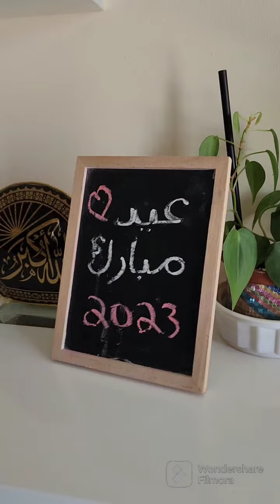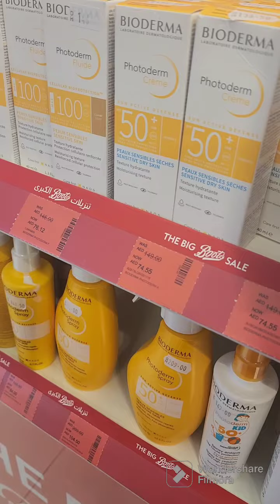Our weekend funs!!